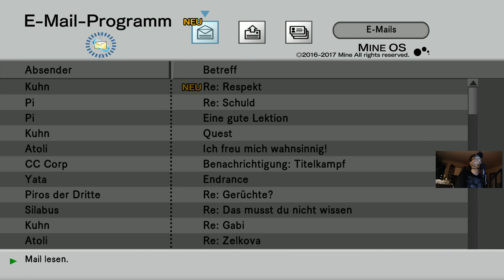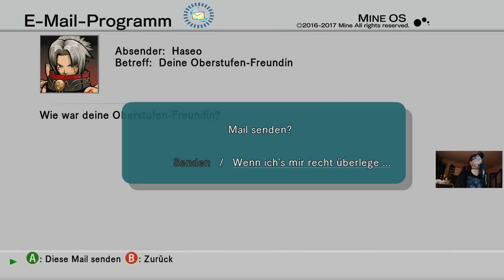.hack//G.U. Vol. 1//Rebirth [GER] | #30 | Ein Rückschlag für Kuhn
.hack//G.U. Vol. 1: Rebirth (2017)

Folge 30: Ein Rückschlag für Kuhn

Der finale Meisterschaftskampf gegen Emperator Endrance rückt immer näher und die Truppe um Haseo, Pi und Kuhn nutzt die Gelegenheit, um die letzte verbleibende Sidequest in Angriff zu nehmen. Bei dem Auftraggeber handelt es sich erneut um die bildhübsche Marel, dieses Mal sollen unsere Helden eine Höhle von einem gefährlichen Vogelmonster befreien. So macht sich unsere muntere Truppe sofort auf zur besagten Höhle. Dort treffen sie auf einen einsamen, weiblichen NPC der sich alleine gegen die sich dort befindlichen Monster erwehren muss. Klar, dass besonders Kuhn der jungen Dame sofort zur Hilfe eilt! Doch die Gute scheint schüchtern zu sein und verschwindet schnell. Dies hält Kuhn aber nicht davon ab, ihr weiter auf den Fersen zu bleiben. Wenig später treffen wir wieder auf die Dame und wieder entschwindet sie schnell. Doch Kuhn gibt immer noch nicht auf! Schließlich treffen wir im hintersten Eck des Dungeons zum dritten Mal auf die Dame, doch auch hier beißt Kuhn wieder auf Granit. Die Dame ist auf der Suche nach einem seltenen Gegenstand, da sie diesen benötigt, um vor ihren Freunden im "Real Life" anzugeben! Doch damit nicht genug: Es kommt heraus, dass die Dame noch in die Grundschule geht, das ist selbst für Kuhn eine Nummer zu jung! Dennoch verspricht man, den Gegenstand für die Dame zu bergen und wenig später kommt es auch zum Kampf mit dem Vogelmonster Zunderschwinge, dem eingentlichen Ziel unserer Quest. Kuhn ist ganz Gentleman und händigt dem Mädchen den Gegenstand aus, ganz zur Verwunderung von Pi und Haseo...Man sieht, dass auch Kuhn seine netten Seiten hat. Alles erledigt: Das Mädchen ist glücklich, Marel ist happy - somit steht dem Kampf gegen Endrance nichts mehr entgegen.

Zum Spiel:

Als Teil der .hack//G.U. Last Recode-Trilogie stellt Vol. 1: Rebirth das erste Spiel um das fiktive MMO "The World" dar.
Im Jahre 2017, sieben Jahre nach der zweiten Netzwerk-Krise, welche in der originalen .Hack-Trilogie beschrieben wurde, logged sich Haseo zum ersten Mal in das populäre MMORPG "The World" ein und trifft dort auf zwei freundliche Mitspieler.
Diese heißen ihn willkommen und geben ihm Hilfestellung auf dem Weg zur Lösung seiner ersten Aufgabe.
An ihrem Ziel angekommen, offenbaren Sie sich als PKs (Player Killers) und greifen Haseo an, dieser wird jedoch von einem weiteren Spieler namens Ovan gerettet.
Acht Monate später (nach der Story von .hack//Roots), ist Haseo selbst zu einem mächtigen PKK (Player Killer Killer) geworden und wird unter dem Namen "Terror of Death" von allen gefürchtet. Er sucht nach einem gewissen "Tri-Force", welcher für die Tötung des Charakters seines Freundes Shino in der Online-Welt verantwortlich ist und Shino selbst dadurch im RL in ein Koma hat fallen lassen. Tri-Force nutzt eine illegale Skill auf Haseo und diese bewirkt, dass sich Haseo's Charakter nunmehr wieder auf Level 1 befindet. Haseo muss nun als vermeintlicher Newbie von vorne beginnen, um das Mysterium um "The World" zu lüften.
Entwickler: CyberConnect2
Publisher: BANDAI NAMCO Entertainment
Releasedatum: 3. Nov. 2017
Besucht mich doch mal :

...Und nicht vergessen zu bimmeln...🔔